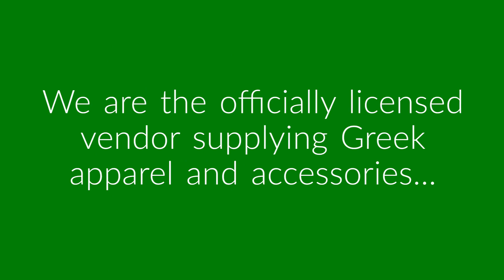Purchase Quality Greek Shirts | Buy Designed Greek Shirts Online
If you are willing to buy the best quality customized Greek shirts at reasonable prices, then check out the online collections of Create Greek...